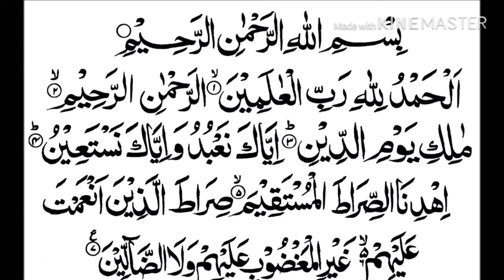Learn (Surah Fatiha) for kids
Eshan Ahmmad